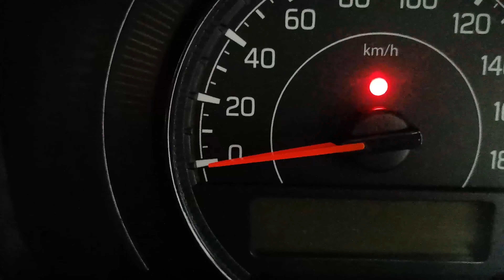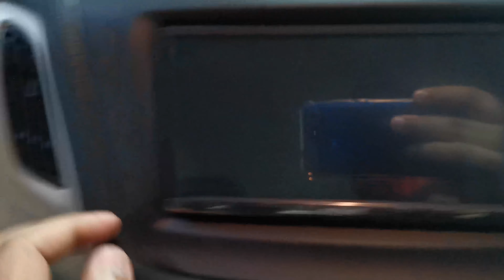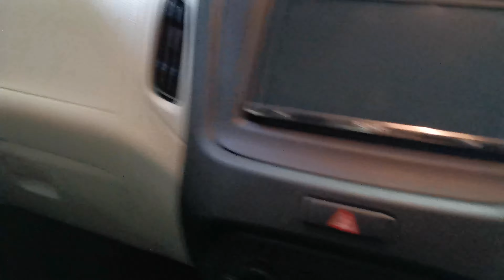WAGON-R LXI 2020 CNG BEST CNG HATCHBACK 2020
WAGON -R CNG BEST FACTORY FITTED CNG CAR IN ITS CLASS , WITH RAISED SUSPENSION , VALUE FOR MONEY CAR , RS 596474 ONLY ON ROAD DELHI, BEST FULE AVERAGE IN CNG , SPACIOUS CABIN , BIG CAR LOOKS WAGONR MARUTI SUZUKI